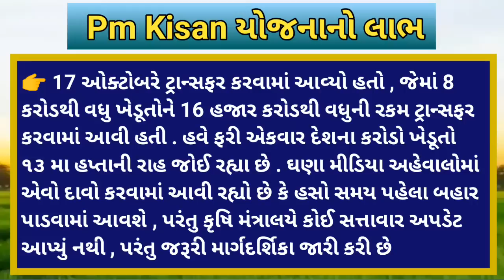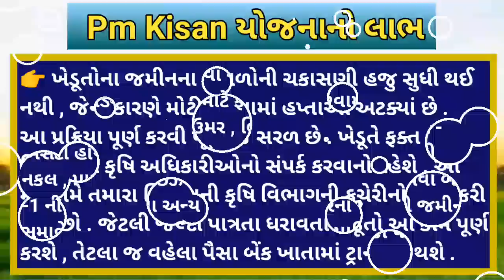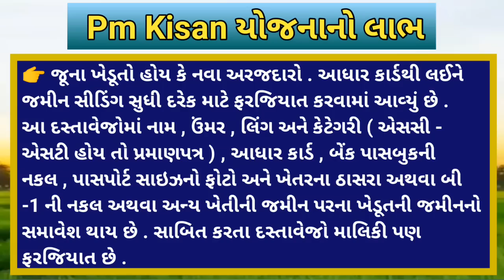2000 નો હપ્તો / આજે ખેડૂતોના ખાતામાં જમા / pm kisan yojana Khissu / pmkisanyojana / ખેડૂત સહાય લાભ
2000 નો હપ્તો / ફરી 12 મો હપ્તો જમા / pm kisan yojana Khissu / pmkisanyojana khedut Samachar

2000 નો હપ્તો / eKYC મોટું અપડેટ / pm kisan yojana Khissu / pmkisanyojana Khedut Samachar

11/12/22 : આજના તાજા સમાચાર ,

2000ને બદલે મળશે 4000 | 13 હપ્તાની તારીખ નક્કિ || ખેડૂત સહાય નો લાભ જતો ના રહે | commodity trend

New yojana sarakar | 13 હપ્તાની તારીખ નક્કિ થય ગઈ || ખેડૂત સહાય નો લાભ જતો ના રહે | commodity trend

ખેડૂતો માટે 06 મોટા સમાચાર = khedut samachar | commodity Trade/ khedut | ikhedut ન્યૂઝ | યોજના

2000 નો હપ્તો / pm મોદી 13 મો હપ્તો / pm Kisan Yojana khissu / pmkisanyojana /khedut samachar

17/11/22: આજનાં તાજા સમાચાર ,

ખેડૂતોને મળશે પૈસા , sbi ATM નીયમ, cm બદલાશે ? ચૂંટણી જંગ / khissu

ખેડૂતો માટે 07 મોટા સમાચાર = મોટી રાહત : દેવું માફ + કપાસમાં મોટો કડાકો | sarakari yojana | khedut sahay

ખેડૂતો માટે 08 મોટા સમાચાર = મોટી રાહત : દેવું માફ | new vima yojana | khedut sahay | commodity Trade

17 નવેમ્બર 2022 આજની મોટી ખબર | રાજ્યના મુખ્ય સમાચાર | 17 Navembar 2022 today taza khabar

ખેડૂતો માટે 06 મોટા સમાચાર =khedut duniya | commodity Trend / khedut | khedut ન્યૂઝ / yojana

17/11/22: આજના તાજા સમાચાર,aaj na Samachar

આજથી ખેડૂતો માટે જાહેરાત : 2000 ને બદલે 4000,મફત અનાજ /પીએમ કિસાન યોજના 13 મો હપ્તો //khedut sahay

આજનાં 10 મોટા સમાચાર | ખેડૂતને મોટી સહાય

ફરી 12 મો હપ્તો જમા / pm kisan yojana Khissu / pmkisanyojana khedut Samachar / 13મો હપ્તો / khedut

ખેડૂતોને 2000 + 2000નો હપ્તો મળશે | pmkisanyojana | khedut Samachar / 13મો હપ્તો / khedut sahay

ખેડૂતોને 2000 + 2000નો હપ્તો મળશે | pmkisanyojana | ખેડુત સહાય લાભ / 13મો હપ્તો / khedut sahay